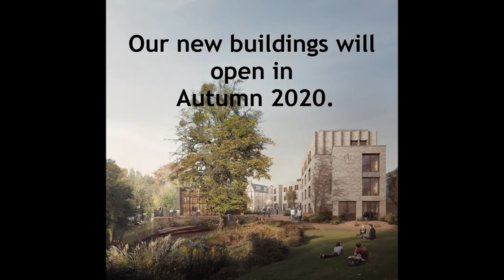Transforming St Hilda's Site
St Hilda's outstanding new riverside pavillion and  boundary building will open in autumn 2020. They will provide more high-quality undergraduate accommodation and exceptional teaching and social spaces.